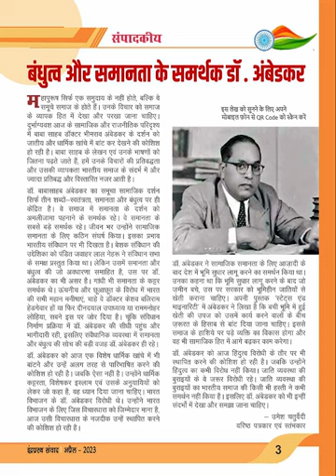इन्द्रप्रस्थ संवाद: अंक अप्रैल 2023 - बंधुत्व और समानता के समर्थक डॉ. अम्बेडकर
इन्द्रप्रस्थ संवाद: अंक अप्रैल 2023 संपादकीय - बंधुत्व और समानता के समर्थक डॉ. अम्बेडकर